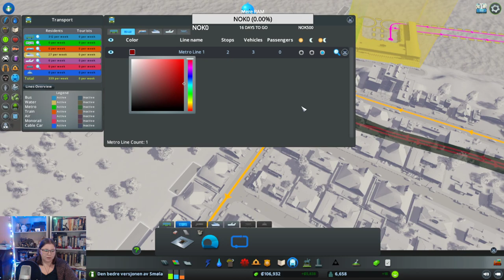Mindre firkanter! Hildur Streamer Cities Skylines #2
(A) Tillat for alle | I denne streamen fra Cities Skylines prøver jeg å bli mindre firkantet! Det er ikke så lett xD

Intromusikk laget av: Inge Jard Grønås.